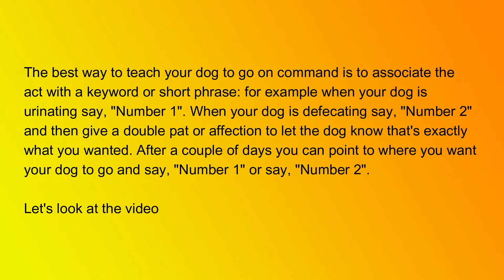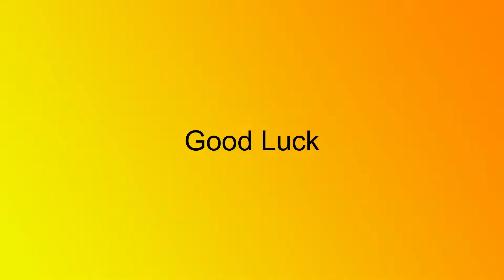Teaching Your Dog to Use the Potty on Command Dog Whisperer BIG CHUCK MCBRIDE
CLICK LINK ABOVE & DONATE TO SAVE DEATH ROW DOGS FALSELY ACCUSED

Meet virtually with Dog Whisperer BIG CHUCK MCBRIDE for 30 minutes via phone, Messenger, WI FI Calling, FaceTime, Skype, or Zoom; receive a signed picture autograph.
Cost $250.00
Schedule your time:
Chuck McBride on Facebook Messenger

Want BIG CHUCK in person to work with your dog?
Per Session (average session 2.5 - 3 hours) Fees:
In state Michigan US $600.00 - $2,500 dollars; out-of-state cases run between $1,500.00 to $5,000 dollars for the session plus round-trip travel, pick up from airport and drop-off at airport after the session: straight flight only, first class travel unless negotiated otherwise. International cases start at $10,000 per day not including travel time, plus expenses.

CHUCK will give you a discount if you are a veteran, special needs, disabled, dog charity, fosters, adoption groups.

Guarantee: If Dog Whisperer BIG CHUCK MCBRIDE doesn't fix the issue - you do not pay; you would only be responsible for the travel for out-of-state cases. In CHUCK's  entire career he has fixed any dog issue in 3 seconds to 30 minutes, the average result(s) time is 5 to 10 minutes.

THE AMAZING SAFECALM DOG TRAINING COLLAR - IT’S SAFE! IT’S EASY! IT WORKS!
The SafeCalm Dog Training Collar works; it’s safe; it's comfortable, and doesn’t restrict a dog's vision. It provides a safe, quick, and humane way to create instant calm and obedience.
The SafeCalm Collar doesn't choke; pinch or pull from the snout like competitive training collars. SafeCalm uses the snap sound of the chain to correct, and no other product uses the Correction Pull-down Effect which gently pulls down on the snout for correction. The SafeCalm Collar helps or fixes all behavior issues: walking, anxiety, aggression, dominance, frustration, high-energy, hyperactivity, insecurity, jumping, barking.
The SafeCalm Collar simulates a mother dog calming her puppy by nudging its snout with her mouth, the first calming sensation a dog experiences; it means "You're safe, be calm".
The SafeCalm Collar is a benefit to all dog owners, disabled persons, seniors, children, trainers, pet liability firms, and people who work in the pet services industry.